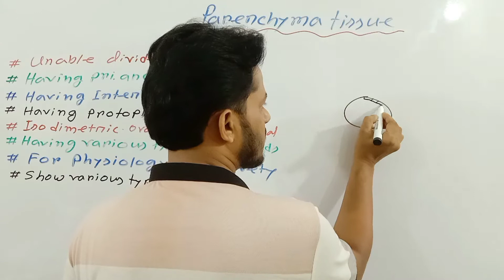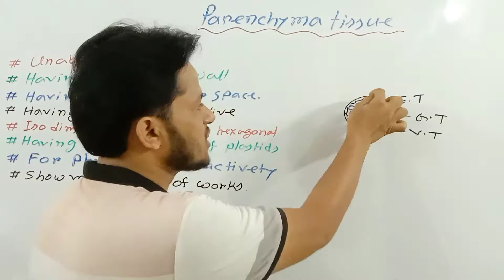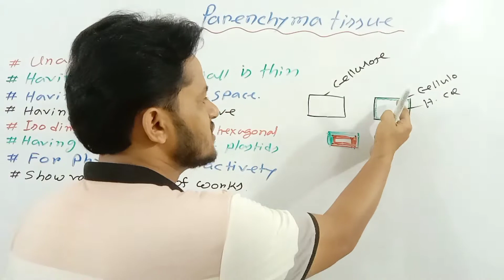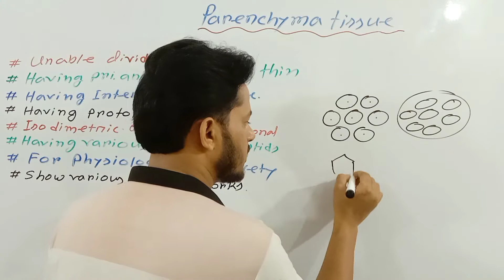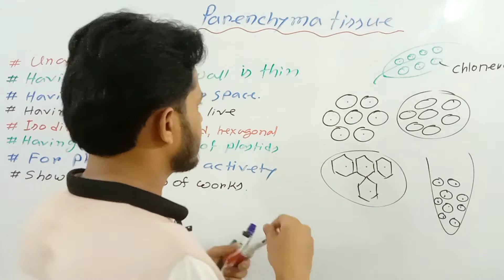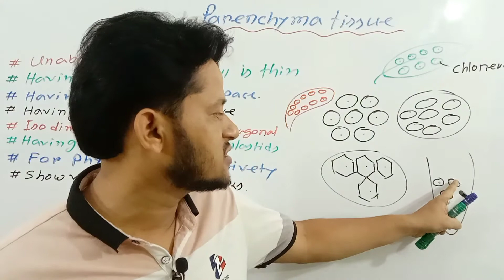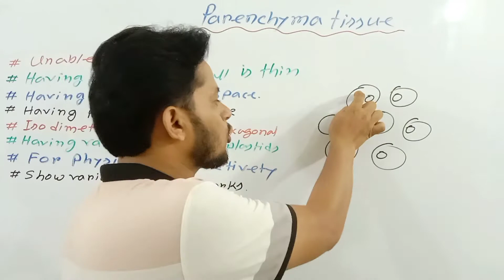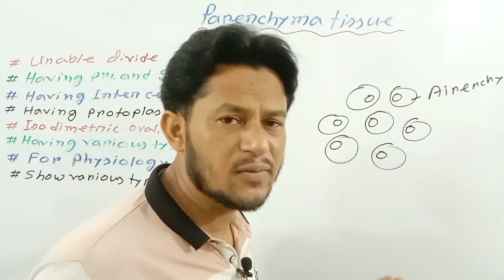Parenchyma Tissue in Bengali - উদ্ভিদ প্যারেনকাইমা টিস্যূর বৈশিষ্ট্য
Parenchyma is a simple permanent tissue. It has very thin cell wall which components of cellulose and hemicellulose. It has well developed protoplasm, for that it shows physiological activities. It present plants every where. It may be cortex, mesophyll, pith, xylem parenchyma etc. It doesn't show mechanical activities.